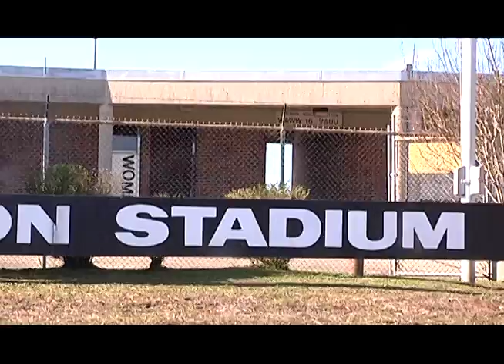Grambling state history Richard Jackson